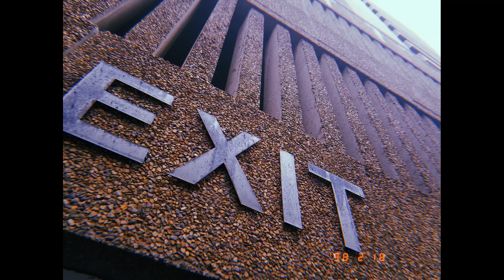Johannesburg Free Photography Walks Meetup (Braamfontein, Johannesburg, South Africa - Feb 2023)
Check out some of the photos we took and come join us at our next event.

(they're not trying to sell you anything either...but they're looking for photographers to share their photos.